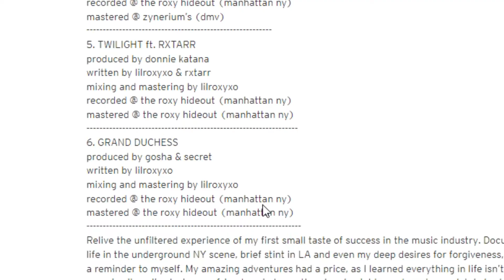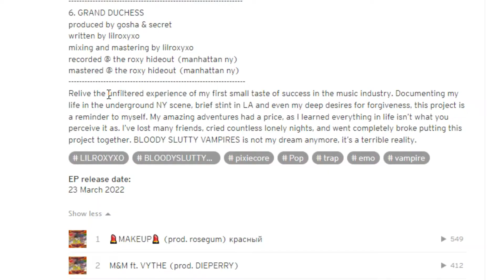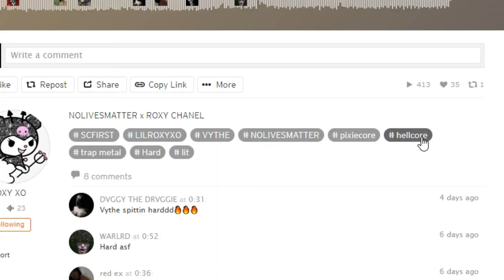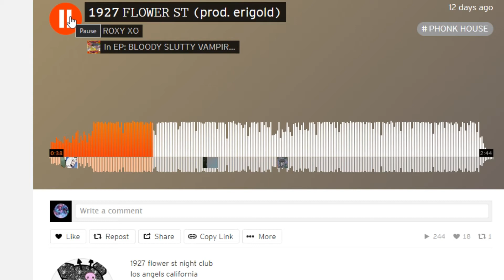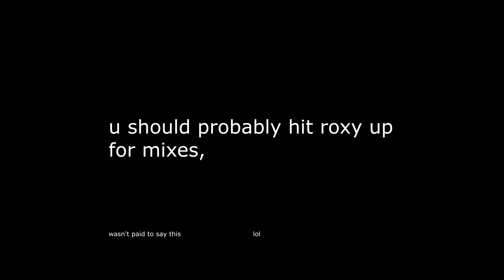EVIL!!! | LIL ROXY XO - BLOODY SLUTTY VAMPIRES EP REACTION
Links
v v

lil roxy xo,evil,lil roxy xo- blood slutty vampires,lil roxy xoxo,lil roxxy xo,rxtarr,kidlunacy,react,reaction,makeup,russia,1927,emo,underground,soundcloud,trap,underground rap